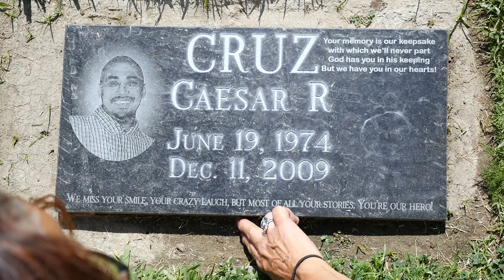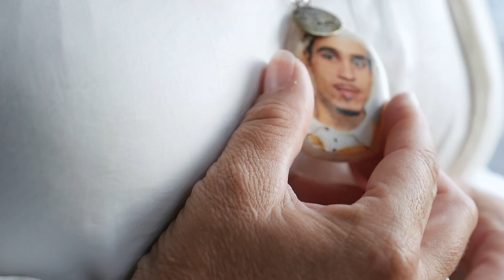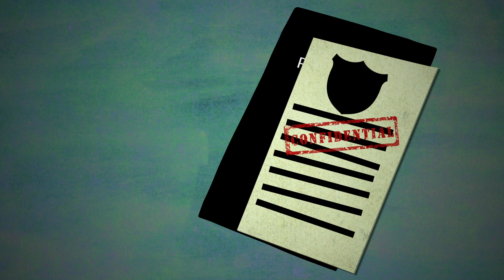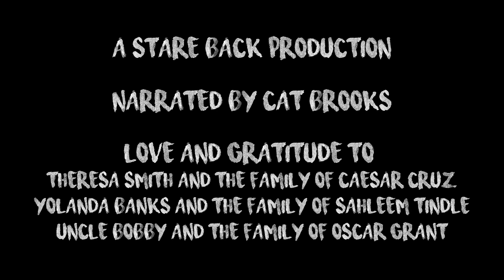Justice Teams Network: "When Cops Kill: Barriers to Accountability"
It’s time to stop police from getting away with murder. Watch this video to understand how these special protections threaten the safety of our communities

This is part of a campaign to inform and empower impacted communities across California to RepealPOBRA. The campaign launches with the first in a series of videos & will be followed town halls across the state.

A Stare Back Production
Narrated by Cat Brooks

Love and Gratitude to Theresa Smith and the family of Caesar Cruz, Yolanda Banks and the family of Sahleem Tindle, Uncle Bobby and the family of Oscar Grant.

Director: Noémie Serfaty
Cinematographer: Kimberlee Webber
Animator: Alexa Christine Burrell
Illustrator: Stasha Lampert
Narrator: Cat Brooks
Editor: Noémie Serfaty
Color/Sound/Titles: Elizabeth Ray
Production Coordinator: Elizabeth Ray